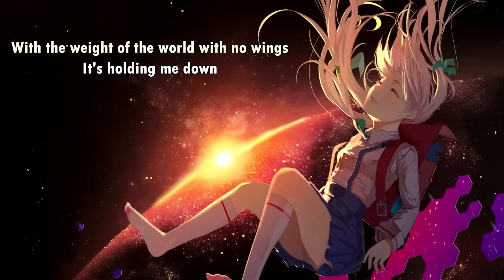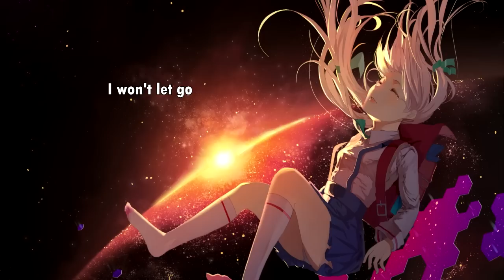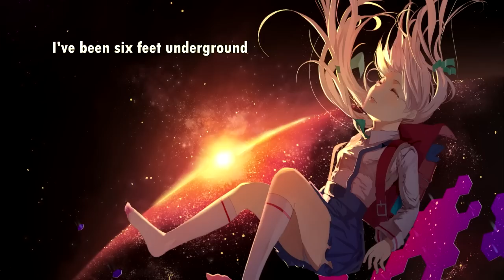{131.4} Nightcore (The Veer Union) - Defying Gravity (with lyrics)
Original title: The Veer Union - Defying Gravity

Lyrics:

...I will be, defying gravity!

Heavy is the heart I'm holding
(it's holding me down)
With the weight of the world with no wings
(I'm stuck to the ground)

What was once a dream?
Is lost inside a scream?
I just need the energy
So I can fight the enemy in me

(I won't let go, I won't let go!)

I've been six feet underground
Fighting to be found
But I won't let go
I won't let go!
I've been locked inside a cage
Left to rot away

I will be, I will be defying gravity!)

This is not a revelation
(It's what I've become)
This is just a destination
(To where I belong)

So I will right the wrong
And rise up to the sun

I fell into the fire,
Then stepped into the storm
The truth is but a liar
The day that it was born
I'll erase the lies within
To find the truth again